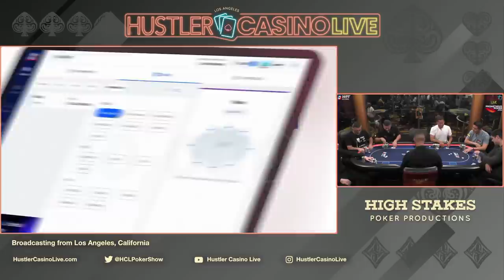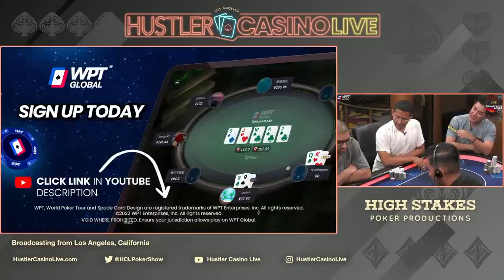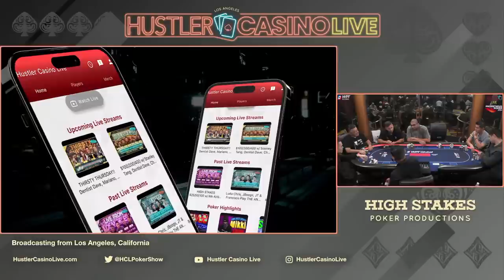HIGH STAKES $50/100 w/ Mariano, Nik Airball, Andy, Mike X, Charles, Henry & Dr. P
Executive Producer: Nick Vertucci
Executive Producer: Ryan Feldman
Director: Neve Levy
Head of Video Production:  Kyle Ravreby
Audio Technician: Gerry Feldman
Graphics Technician: Mike Peluso
Video Production: Aatmaj Kapoor, Nathan Ramirez
Animation: Alejandro Indriago
Casino GM: Shaun Yaple
System Engineer: Brett Drolet
Production Coordination: Clint Santiago Dahl

$0 - $50k = 💰
$50k - $100k = 💰💰
$100k+ = 💰💰💰

0:00 Countdown
35:27 Player Introductions
37:40 Starting Chip Counts
57:32 Mike X TT v Dr. P A2 💰
1:09:46 Cumulative Winnings I 📊
1:14:15    Charles QQ v Mike X 22 💰
1:16:55 Andy KQ v Charles 98 💰
1:22:20 Dr. P K5 v Mike X AQ 💰💰
1:27:19    Charles AQ v Henry AK 💰
1:35:31 Cumulative Winnings II 📊
1:43:13 Andy TT v Charles QJ 💰💰💰
1:51:45 Mariano AQ v Andy KT 💰
1:58:20 Dr. P 99 v Charles 62 💰
2:15:57 Cumulative Winnings III 📊
2:27:37 Nik Airball Arrives
2:38:25 Henry AJ v Nik Airball A5 💰
2:42:04 Andy 44 v Charles 52 💰
2:52:38 Charles AJ v Nik Airball KK 💰💰💰
2:57:20 Nik Airball J7 v Andy 99 💰💰
3:06:01 Cumulative Winnings IV 📊
3:07:22 Mike X AQ v Nik Airball TT 💰
3:28:22 Cumulative Winnings V 📊
3:40:20 Mariano A5 v Nik Airball QQ 💰
3:37:07 Mariano 88 v Charles AK 💰💰💰
3:54:24 Cumulative Winnings VI 📊
3:58:04 Add-On 💵
4:04:35 Mike X AK v Henry AQ 💰
4:23:11 Charles AK v Nik Airball KJ 💰💰
4:27:39 Cumulative Winnings VII 📊
4:34:02 Dr. P JT v Mariano KQ v Charles J9 💰
4:48:53 Mariano K3 v Mike X A5 💰
4:55:38 Dr. P T7 v Andy 87 💰
4:58:28 "Of course! He's my friend."
5:02:36 Cumulative Winnings VIII 📊
5:05:15 Add-On 💵
5:06:18 Charles 43 v Henry 88 💰
5:09:44 Cumulative Winnings IX📊
5:11:36 Mike X AQ v Henry QT 💰
5:15:18 Nik Airball A9 v Charles T9 💰
5:31:50 Andy AJ v Charles A5 💰💰
5:36:53 Mariano JT v Mike X AT 💰
5:40:57 Add-On 💵
5:41:07 Cumulative Winnings X📊
5:50:33 Nik Airball pitches new "Blind Pre-Flop" game to the table that's not "Bomb Pot."
5:52:08 Andy QQ v Charles AT v Dr. P KT 💰
5:54:27 MUST SEE! Players try out new "Blind Pre-Flop" game
5:59:40 Henry AK v Charles 75 💰
6:02:07 Cumulative Winnings XI 📊
6:12:44 Chips literally flying & Sami makes it right
6:20:10 Dr. P AQ v Andy J7 v Mariano A5 💰
6:34:17 Charles TT v Andy A6 v Mariano AQ 💰💰💰
6:41:03 Final Statistics
6:41:55 Ending Credits